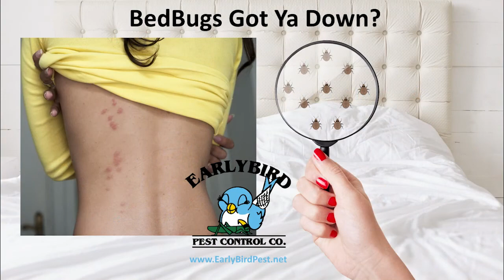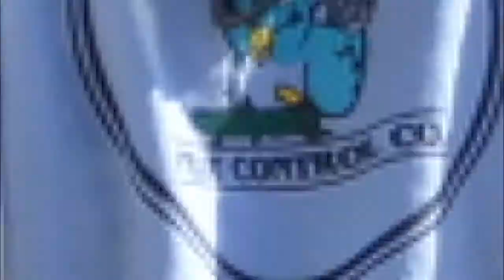North Scottsdale Pest Control Exterminator Scorpions Rats Ants Cockroach BedBugs Gophers Bee Removal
If you've got bugs or rodents we've got a solution for all types of Arizona desert creepy crawlies including scorpions, spiders, cockroaches, bedbugs, ants, bees, wasps, hornets, ticks, mosquitoes, beetles and ALL crawling insects as well as rodents, rats, mice, pack rats, roof rats, gophers and moles.
Rodent problem? No problem for us! Rats, mice, pack rats, roof rats, gophers, moles - whatever the rodent problem you are experiencing,  we have a solution!
Proudly serving the Phoenix Arizona Valley for more than 24 Years!
Providing pest control, exterminating, removal and monthly maintenance plans available.
Don't let insects, bugs or rodents take control of your property! Call Early Bird Pest Control in Phoenix Arizona! We are professional, experienced, courteous and always on time! We get the job done right the first time.

When it comes to Phoenix Arizona pest control and pest exterminator services, experience matters. In our 24 years of serving Phoenix Arizona Valley residents, we've seen it all.

Learn more about Early Bird Pest Control Phoenix Arizona Pest Control and Exterminator services in North Scottsdale

Rodent, Rat, Gopher, Pack Rat, Roof Rat, Mice Pest Control Exterminator